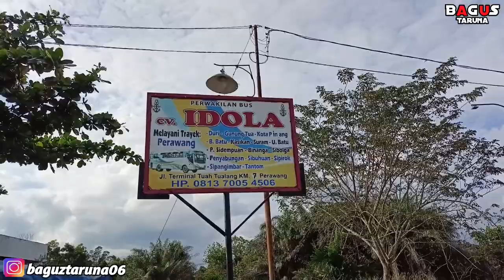ADA MUSHOLA NYA !! Seperti ini Suasana Loket Baru Bus IDOLA di Terminal Perawang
Kembali lagi di Channel YouTube
Bagus Taruna

Jadi pada video kali ini, aku lagi review suasana loket baru bus IDOLA di terminal Perawang...nah ternyata bus IDOLA baru aja pindah loket nih teman - teman

Jadi kira - kira seperti apa suasana nya !?